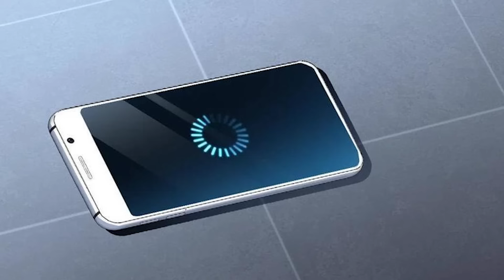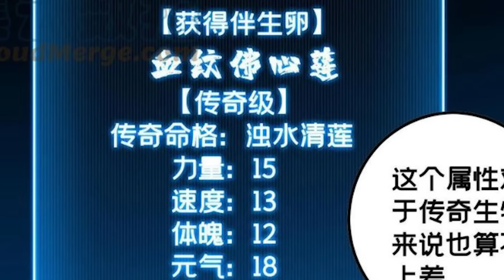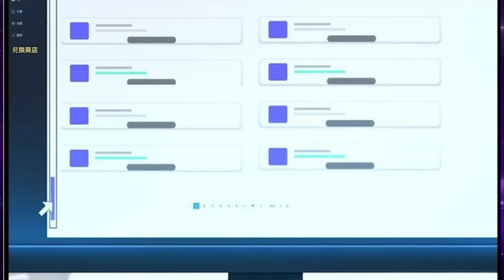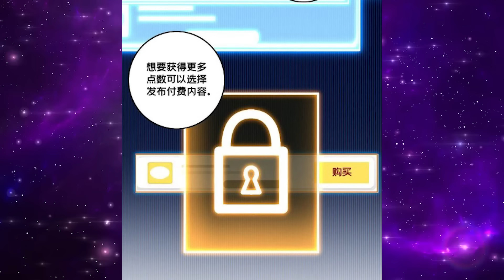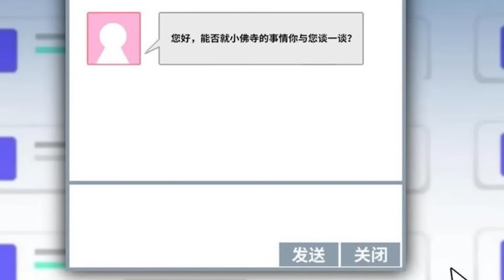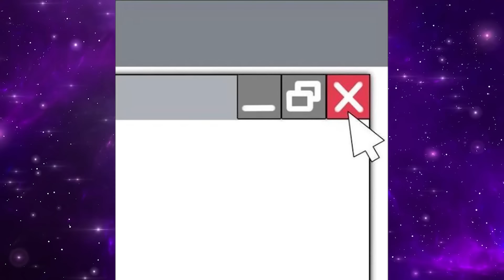Part 2 : ฟาร์มของในดันเจี้ยน ระดับ SSS (พลังโจมตี ATK+9999) พระเอกเทพ / เกมส์ออนไลน์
ฟาร์มของในดันเจี้ยน ระดับ SSS (พลังโจมตี ATK+9999) พระเอกเทพ / เกมส์ออนไลน์
Sun Ran ผู้ซึ่งเกิดในสลัม เป็นผู้เชี่ยวชาญการโกงเกมที่มีพรสวรรค์อย่างมาก เขาเคยโกงในโลกเสมือนจริงหลายแห่งด้วยตัวตนที่แตกต่างกัน แต่ถูกเตะออกจากเกมตลอด